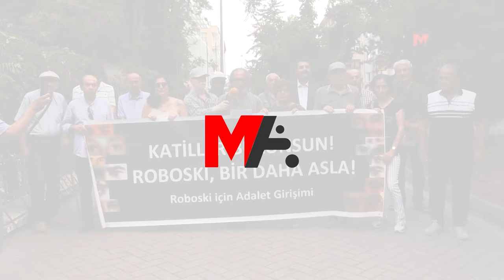ROBOSKİ İÇİN ADALET GİRİŞİMİ: 4 BİN 627 GÜNDÜR ADALET ARIYORUZ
Roboskî İçin Adalet Girişimi, katliamın 152’nci ayında, “Roboskî ve tüm katliamlarda yitirilenler için adalet demeye devam edeceğiz” vurgusu yaptı.